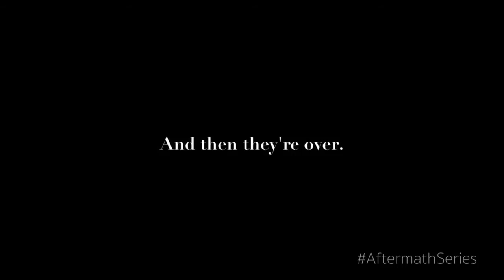Aftermath Syfy 'The World Is Ending' Promo HD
Even though the world is ending, there are still moments of beauty and peace. And then a Serpent God has to ruin it all. Aftermath premieres Tuesday September 27th on Syfy.